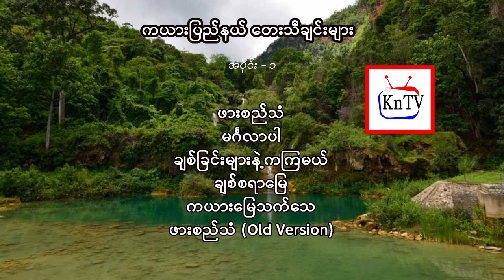ကယားပြည်နယ်တေးသီချင်းများ (အပိုင်း-၁)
1.ဖားစည်သံ
2. မင်္ဂလာပါ
3. ချစ်ခြင်းများနဲ့ကကြမယ်
4. ချစ်စရာမြေ
5. ကယားမြေသက်သေ
6. ဖားစည်သံ (Old version)